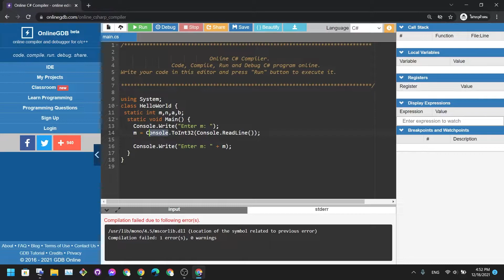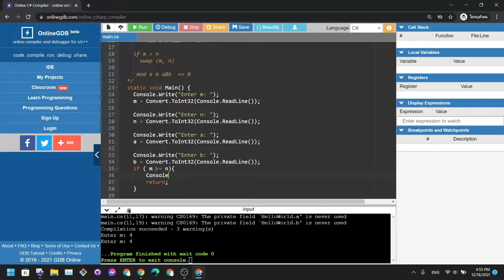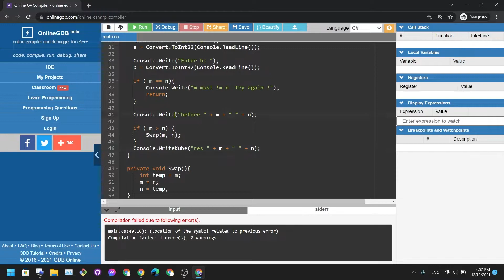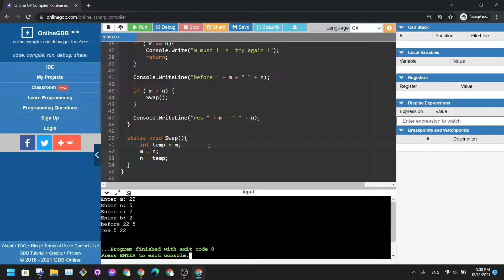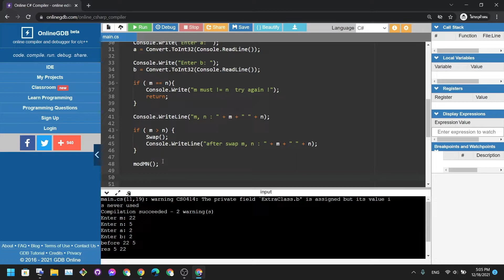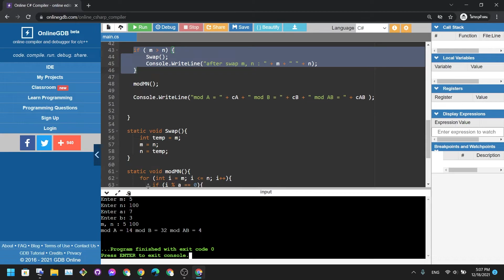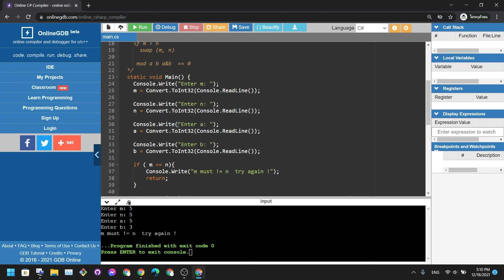Extra Class C# EP04 - โปรแกรมย่อยและฟังก์ชัน LAB04 SWAP & mod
คลิปนี้โค้ดผมไม่ได้เซฟไว้ พิมพ์ตามเอานะครับ